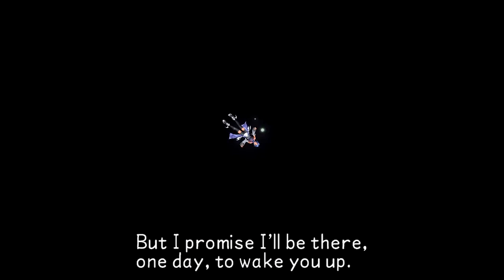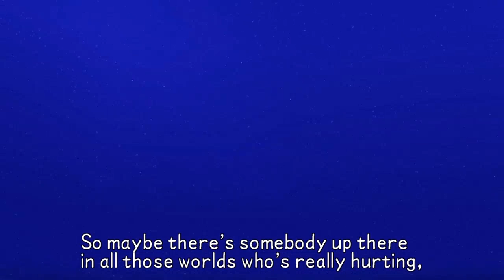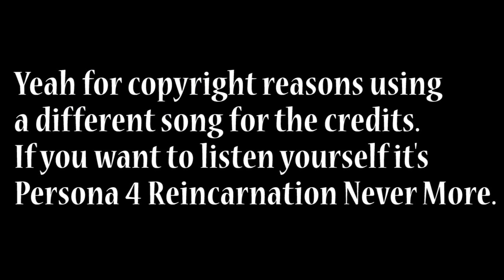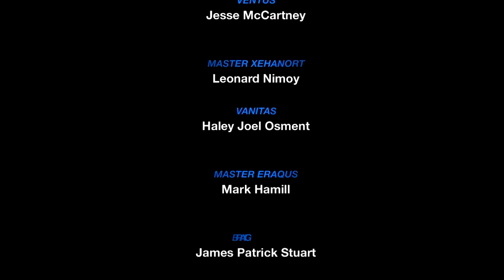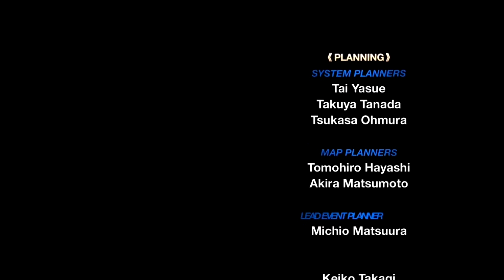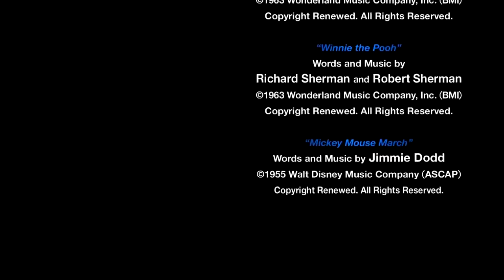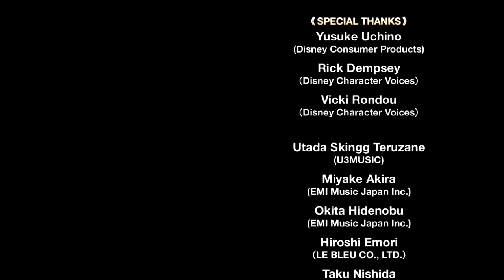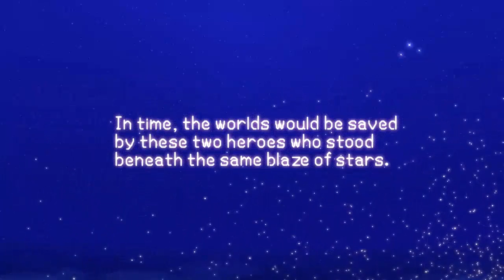Let's Play Kingdom Hearts: Birth By Sleep [Final FINALE] [Part 2] - Ending & Final Thoughts